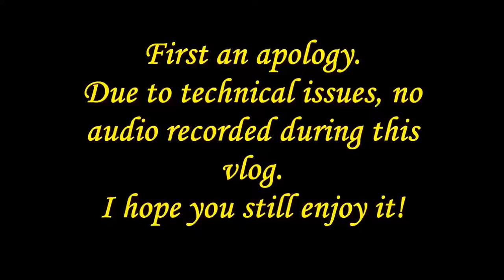Motovlog #8 - Chasing E-Types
Motovlog 8 sees me chasing a Jaguar E-Type through the beautiful countryside of Derbyshire. Will I catch it at the end? You'll have to watch to find out! Hope you enjoy the video.
More vlogs to come soon, including my trip to CMC Motorcycles Sunday Ride-in show, featuring some exquisite Japanese bikes.

Bike: 2007 Ducati 695 Monster Dark
Camera: Flylink SJ4000 WiFi Action Camera
Mic: Hands-free headset with Voice recorder smartphone app
Editing: Windows Movie maker
Helmet: AGV K4 EVO Italian flag colours
Gloves: Joe Rocket
Top: Fox Motocross Hoodie